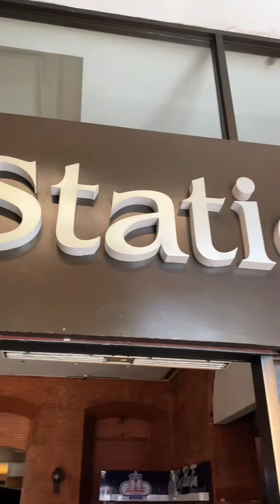TUTUBAN | Manila Rail Road Company | Tutuban, Tondo, Manila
Manila Railroad Company is the Estacion  de Ferrocarril de Manila a Dagupan or the Manila Dagupan Line in Tutuban, Tondo, Manila. Just across it is the Bonifacio Monument. The railroad station is now a shopping mall but the traces of its history still remain.